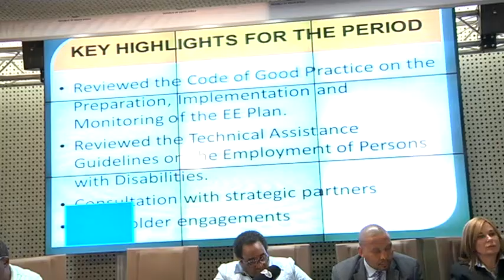Minister of Labour Mildred Oliphant launches 17th Commission for Employment Equity Report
The Minister of Labour Mildred Oliphant launches the 17th Commission for Employment Equity (the Commission) Report at Government Communications and Information Services on Tuesday 09 May 2017.

The report details the statues on transformation of various workplaces in the South African labour market. During the period under review, the Commission has also embarked on a stakeholder engagement exercise to investigate and make recommendations on the slow pace of transformation in the South African labour market. The Commission will therefore report on this initiative as well a detailed profile of the South African workforce.